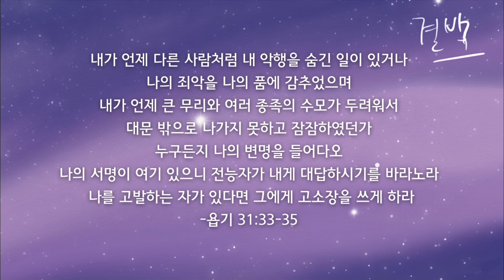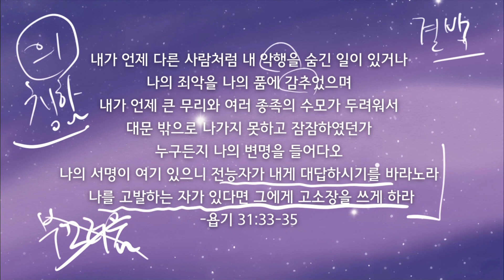칭의에서 멈추지 말고